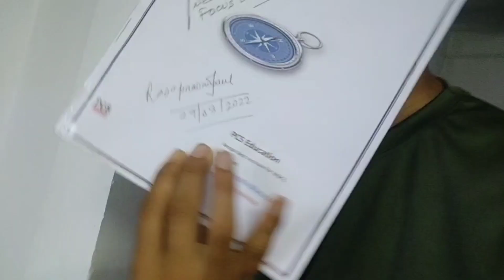We made a Study table - paisa bach gaya 😜 | Mountain village life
If you want to visit a place where you want peace, serenity and heavenly view, then Ahal Dara should be your next stop. It is near Latpanchar in Darjeeling district of West Bengal State. You must amaze to see the 360 degree view from the view point of Ahal Dara. One side, there is Mount Kanchenjunga, another side there is River Teesta - this combination compel you to feel this place as heaven. Best time to visit this place October to April.The nearest Railway Station is New Jalpaiguri, and airport is Bagdogra.

A perfect place For staying here,
Little Hill Homestay
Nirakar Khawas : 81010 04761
Travell Guide : Raja Prasad Paul  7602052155

bengali vlog
travel
bangla vlog
darjeeling vlog
cycle vlog
cycling
travel vlog bangla
bangladesh vlog
kolkata vlog
mountain adventure
bengali travel vlog
treaking
bengali travel
solo traveller
bengali solo traveller
travelling
Mountain village life
mountain life
Nepali village life
Darjeeling villag life
Village lifes
Indian village life
Little hill homestay
6th mile basty
Latpancher birding
Latpancher birding places
Mountain villages